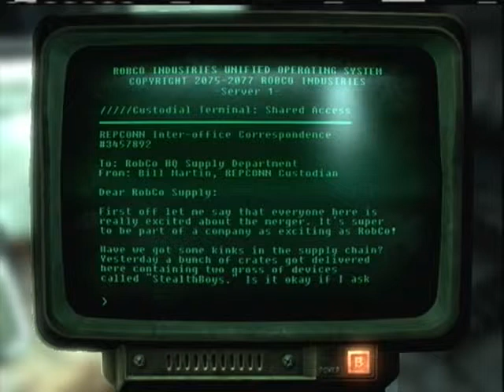Fallout New Vegas Playthrough W/ Commentary part 18